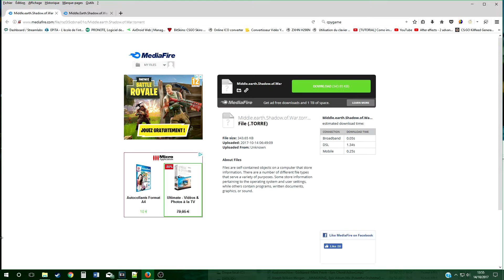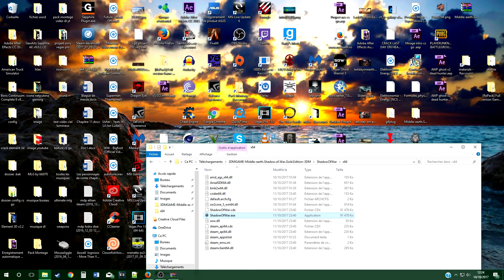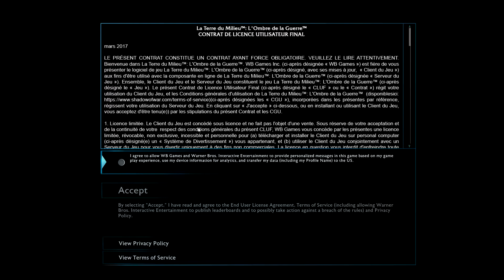Crack middle earth shadow of war FR